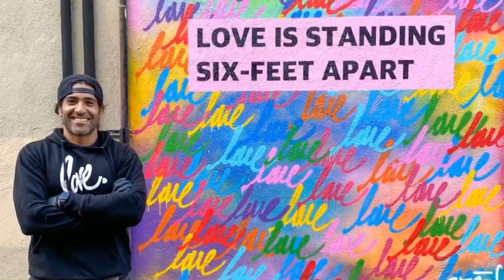Ruben Rojas | Love Is Standing Six-Feet Apart Mural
Together we can and will beat this. For now, let’s show our love for each other and stand six-feet apart.

Timelapse capture of the “Love is standing six-feet apart.” mural.

📍 Mural is located at Rustic Canyon 1119 Wilshire Blvd Santa Monica, CA 90401